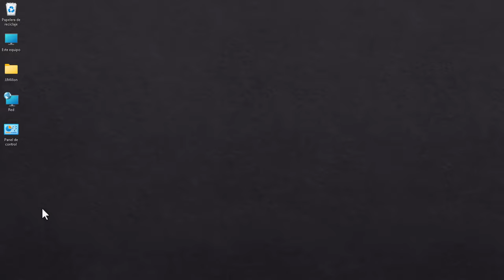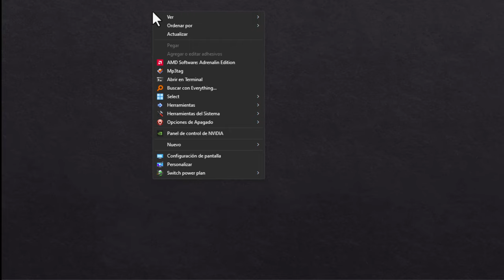Tutorial icono “Este equipo” en el escritorio de Windows 11 💻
En este tutorial aprenderás cómo poner el icono de "Esteequipo" (MI PC) en el escritorio de Windows11. Primero, haz clic derecho en el escritorio sin iconos. Luego, ve a "Personalización" "Temas" "Configuración de iconos de escritorio". Elige "Equipo" en "Iconos del escritorio" y haz clic en "Aplicar". Si todo fue correcto, el ícono estará en tu escritorio.